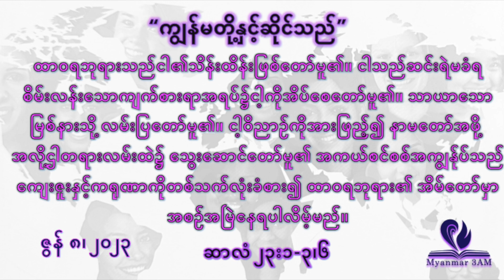ဇွန်လ ၈ - ကျွန်မတို့နှင့်ဆိုင်သည်- နံနက်ယံဝတ်